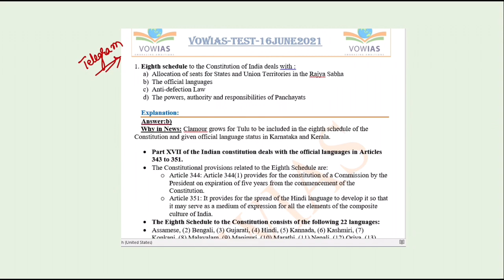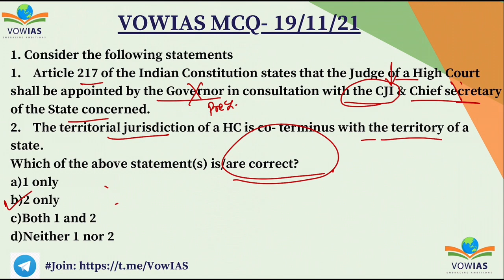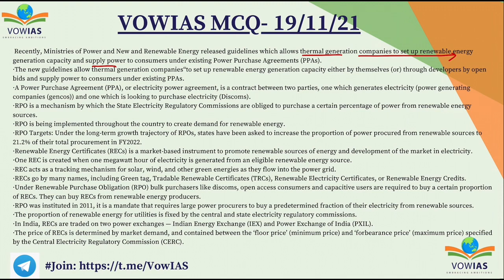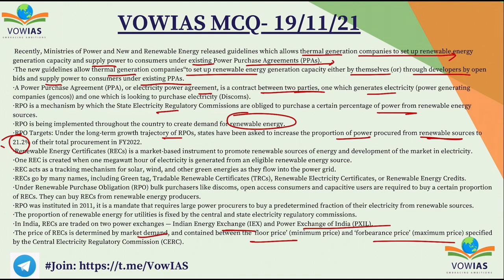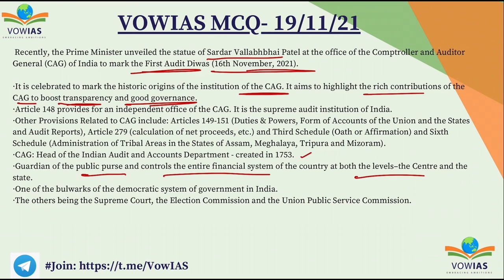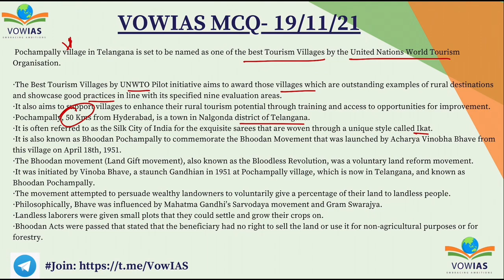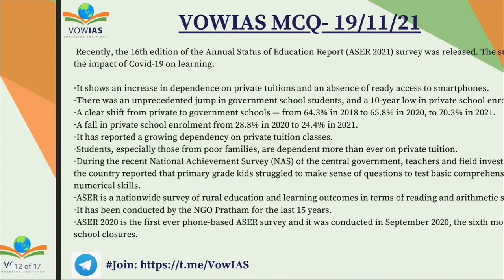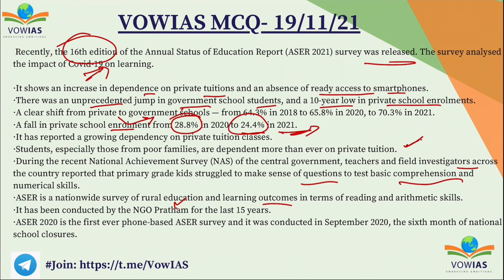UPSC Prelims Current Affairs MCQ - 19 November 2021 by VOWIAS: For All Competitive Exams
Please join our Telegram Channel to download the files
Intro
Article 217
Renewable Energy Certificates
bulwarks of the democratic system
Bhoodan Movement
ASER 2021